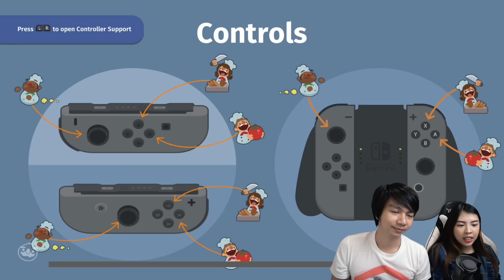Game Masak Yang Lucu - OverCooked - Indonesia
Game OverCooked ini lucu banget dan cocok banget buat kalian yang suka main bareng temen2 kalian, disini gw lagi main ama Olivia Devina, dan kita berdua menjadi koki yang saling bantu membantu, tapi apakah kita bisa kompak dalam menyelesaikan misi kita ?? temukan langsung di video kali ini wkwkwk

PAWW.

- AL'sic ft. Grant Genske - San Francisco [FSTU Release]
• Support AL'sic: